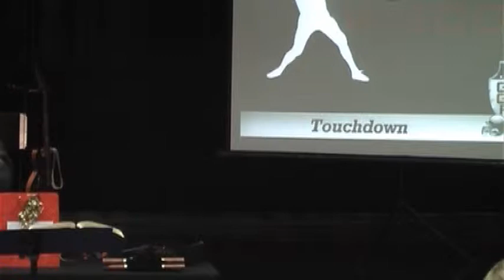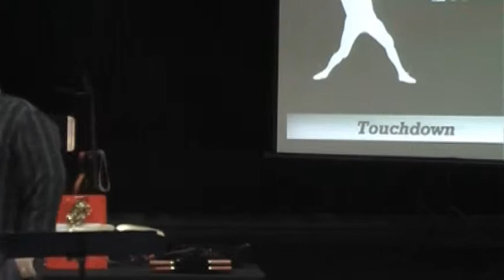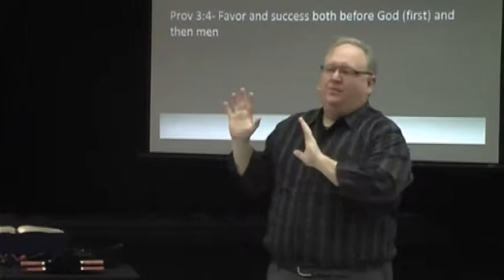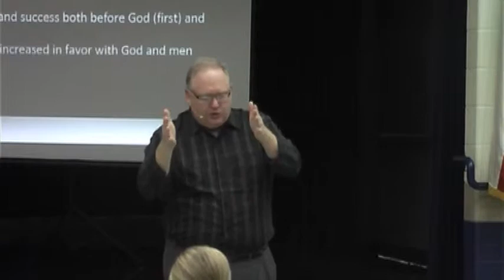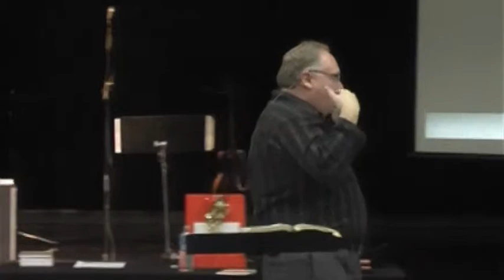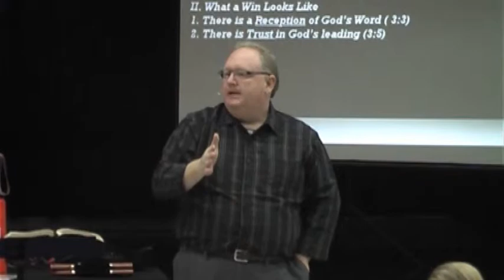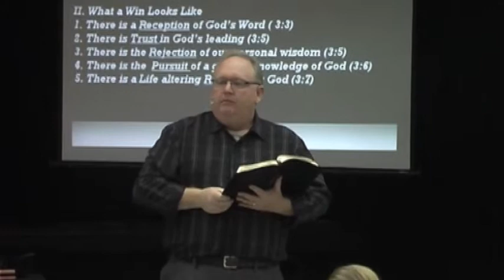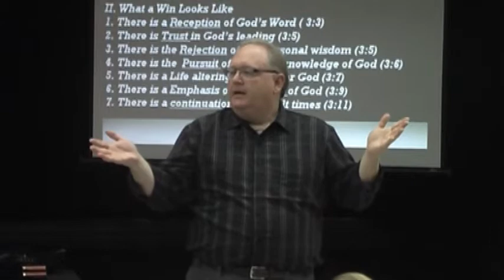Touchdown - Proverbs 3 - Clearview Church - McKinney TX - 2012-11-25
Touchdown
Proverbs 3

I. The Winning Play
1) We must own a Biblical Faith
2) We must share Gods word with our kids.
3) We must focus on the heart not just the behavior.

II. What a Win Looks Like
1. There is a Reception of God's Word ( 3:3)
2. There is Trust in God's leading (3:5)
3. There is the Rejection of our personal wisdom (3:5)
3. There is the Pursuit of a greater knowledge of God (3:6)
4. There is a Life altering Respect for God (3:7)
5. There is a Emphasis on the Glory of God (3:9)
6. There is a continuation in difficult times (3:11)

Next Step How to Apply this Message
• I need to accept Christ as my Savior.
• I need to make my Faith real in my life.
• I need to initiate conversations with my children about God's word.
• I need to begin parenting my child's heart.